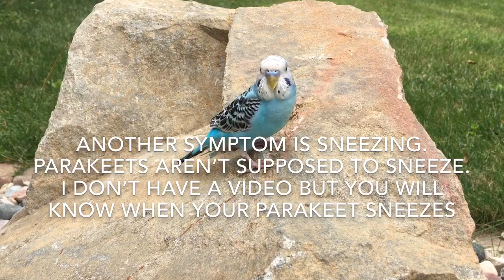How To Tell If Your Parakeet Has Mites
[THIS VIDEO IS OUTDATED]

Hope this was enough info to help you know if your parakeet has mites!

Link To Mite Medicines,